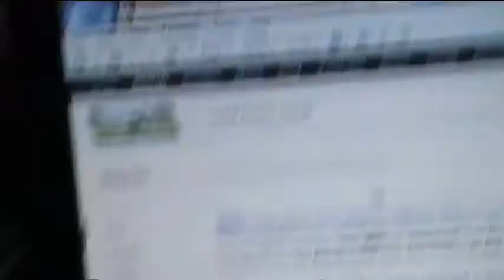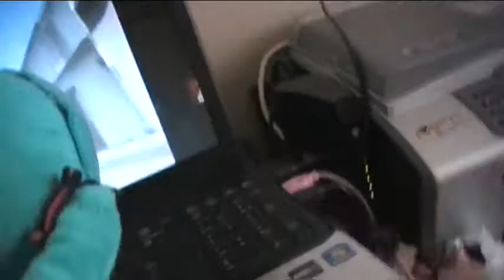Sonic and Miku are fans of HMD Kinect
Sonic and Miku are watching youtube videos of HMD Kinect online because they wish they had it, but it only comes in Japanese!